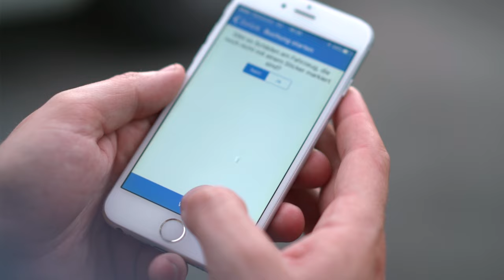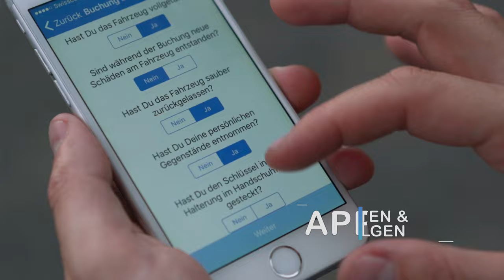QuickRent Transporter / Lieferwagen mieten und öffnen mit der App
Einfach jederzeit abholen! Transporter mieten war noch nie so unkompliziert wie mit der QuickRent App. Registrieren, App herunterladen und los gehts, jederzeit selbstständig abholen mit deinem Smartphone. Ohne lästige Wartezeiten beim Vermieter, deinen Transporter öffnest du mit der App, den Fahrzeugschlüssel findest du im Handschuhfach. Ende Fahrt volltanken, parkieren und mit der App abschliessen.